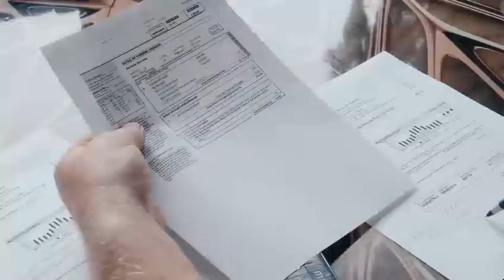DK Entrega Camioneta (Impulso Bayer)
Cliente de Dekalb invierten en semillas y agroquímicos de Bayer y gana camionetas.